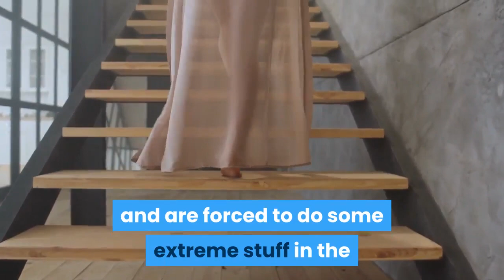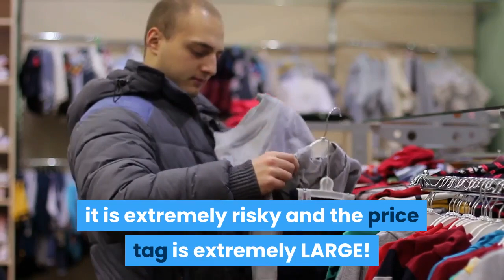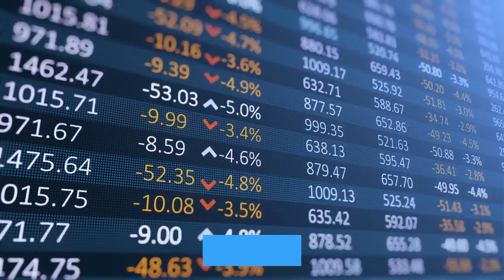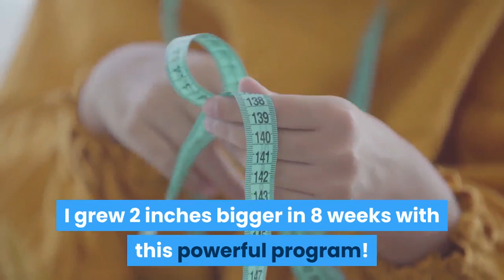Increase Your Penis Size - Sizzling Hot Tips On Growing An Amazing Penis Size With Just Your Hands!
Do you believe that myth that women do not care about size, but more so with how you "work it" in the bedroom? If so, you are going to be in for a rude awakening right about now: According to recent reports, 70-80% of all women prefer their man to have a larger penis size and a commanding presence in the bedroom (alpha male swagger).

Most men unfortunately are undersized and are forced to do some extreme stuff in the bedroom in order to get their woman to orgasm... and therefore causes a lack of confidence. If you want to make your significant other extremely satisfied beyond what words can described, and if you want to have that commanding confidence women love, then read on for a few tips on growing a larger penis size... using nothing but your two hands.

An Effective Solution, But Is It Worth The Price Tag And Risk?

First things first. I would like to firstly talk about one of the most effective options for getting bigger, and that would penile surgery. Although this method is in fact effective, it is extremely risky and the price tag is extremely LARGE! This is something I strongly urge you to carefully consider if you are interested. Not only is it very risky and also has a high dissatisfaction rate, there are some side-effects that comes along with surgery, and the time it takes for you to heal can last up to 8 weeks long.

The Hottest Enlargement Method That Most Men Don't Know About It

Many men are spending hundreds and some are even spending thousands of dollars on pills, pumps, extenders, hanging weights, etc., and don't even realize that there is an incredibly effective method right under their noses that works WAY more better, cost WAY less, and is WAY less dangerous than those other options! This option I am referring to is natural penile exercises.

There are penile exercise programs are all over the Internet showing men how to naturally increase penis size using nothing but their two hands. Exercises are very effective since they will naturally expand the cell tissues of your penile chambers and will naturally regulate and increase the flow of blood into your chambers. This will cause massive growth with length, firmness, and the thickness of your penis. Also, ejaculation is more intense and you'll be able to control it for longer periods of time.

An Important Tip To Ensure You Increase Your Penis Size Amazingly

If you are in fact interested in exercising your penis, then it is of the utmost importance that you have a reputable penis exercise program showing you the routines. The reason is because there are a ton of specialized routines specifically engineered to target all aspects of your penis for optimal male enhancement. If you choose the wrong program or attempt to invent your own routines, you may bear the burden of serious damage to your penis. Choose the right program and stay dedicated to it and you can certainly experience amazing growth before you know it.